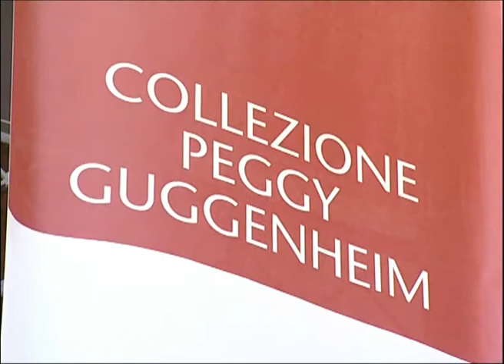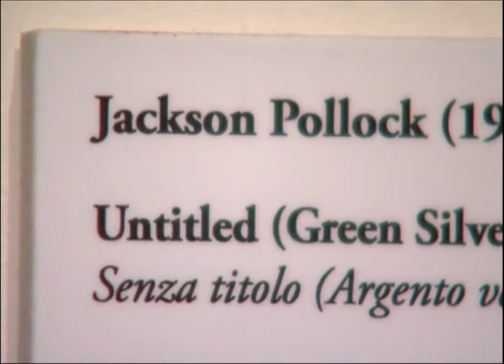clip Guggenheim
Arca Arte Vercelli. Peggy Guggenheim e la nuova pittura americana.  Video Torino Piemonte  Video Bank / PiemonteFeel.